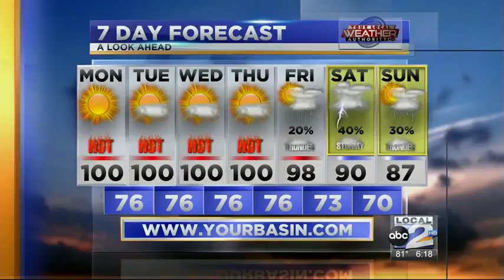Big Changes Coming - 8/8/2016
More hot temperatures for now, but this weekend will bring about a big change